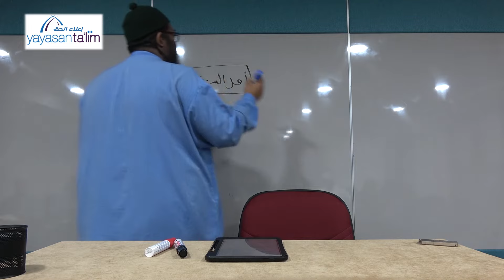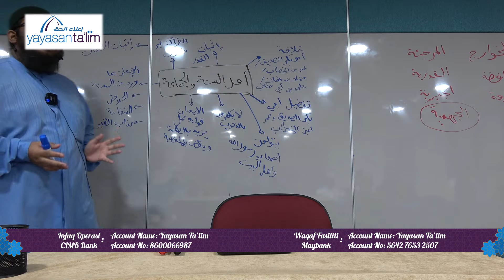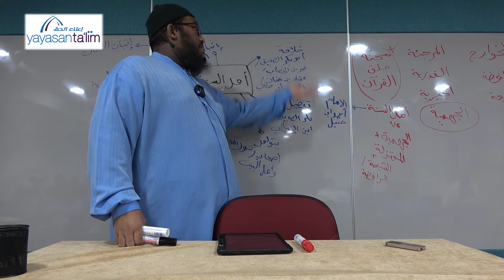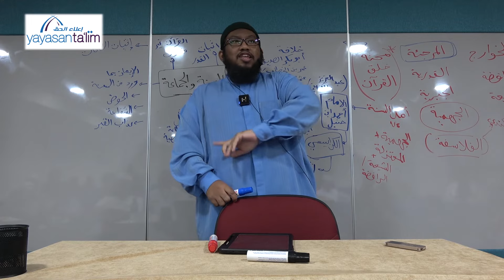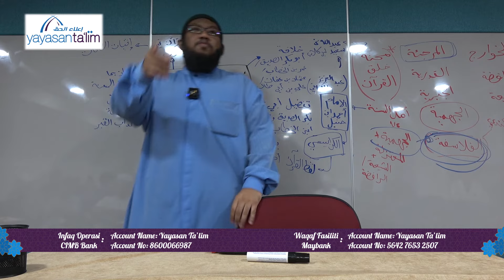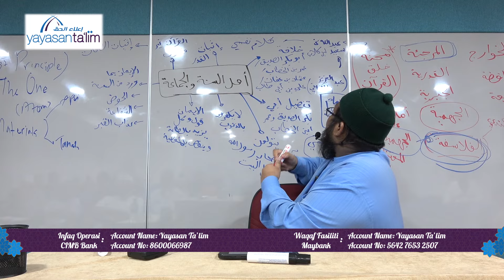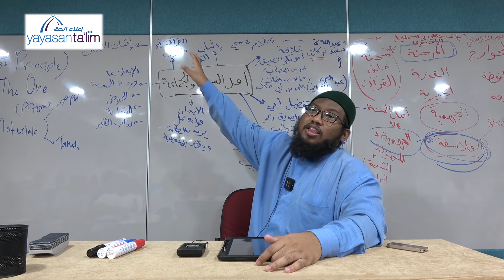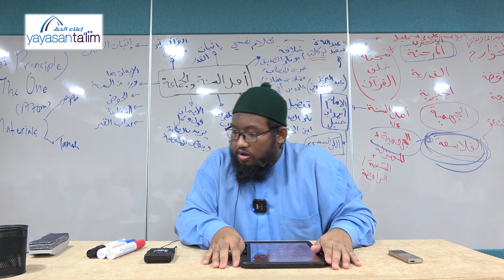Yayasan Ta'lim: Islam dan Isu Semasa (kelas 24) [11-05-2024]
Kelas Islam dan Isu Semasa adalah kelas yang terbaru di Yayasan Ta'lim. Kelas tersebut akan di sampaikan oleh Ustaz Muhammad Asrie Sobri (hafizahullaah).

Fahami dan kuasai akidah Ahli Sunnah wal Jamaah secara asasi.

Ambil peluang pembelajaran ini bagi memupuk, menyubur dan mengukuhkan keyakinan terhadap akidah Islam dalam menghadapi keraguan dan serangan daripada aliran-aliran pemikiran semasa sama ada Ideologi, Doktrin, Falsafah dan Dogma yang menyelisihi ajaran Islam.

Kelas ini bermula pada 10 Oktober 2023. Setiap hari Sabtu, 08.15 pagi - 09:45 pagi di Bangunan Yayasan Ta'lim.

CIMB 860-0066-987